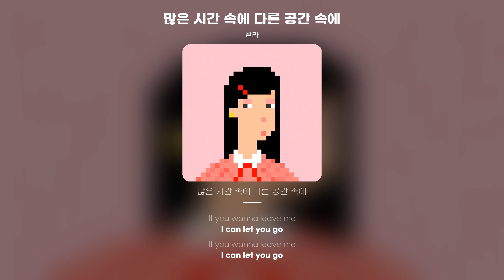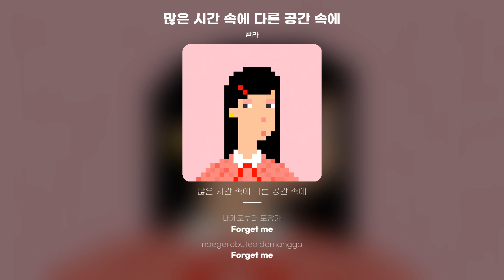[Lyric Video] 콸라 (Qwala) - 많은 시간 속에 다른 공간 속에 (In a lot of time, in another space)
콸라 - 많은 시간 속에 다른 공간 속에
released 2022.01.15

We got a main dish untill night
우리는 잡은 손을 놓지 않았어
방에서 나는 그저 눈을 감아
If you wanna leave me
I can let you go
니가 떠난다면 난 어쩌겠어
내게로부터 도망가
Forget me
Forget me
나를 잊어
Forget me
Forget me
눈 감아줘
많은 시간 속에
다른 공간 속에
각자 지나쳐 간
많은 사건 속에
Forget me
Forget me
나를 잊어
결국 시간은 흘러
근데 왜 난 여기냐고 아직도
기억이 날라 갔으면 했지
가슴에 박혀 버렸어 뱃지
시간은 벌써 새벽 세시
넌 어디서 뭐하고 있니
전화 한통 하고 싶은데
번호도 모르네 비굴하게 x길
지나가버려 전전전 여친처럼
이젠 여행을 끝내야되 주여
미화되는 너의 기억들은 왜
놓아주지 않아 나를 왜
눈밑에 슬픔이 가득해
우리가 만든 기억들은 왜
모래가 돼 한줌 가득 하게
지워지지 않아 더는 왜
Forget me
Forget me
나를 잊어
Forget me
Forget me
눈 감아줘
많은 시간 속에
다른 공간 속에
각자 지나쳐 간
많은 사건 속에
Forget me
Forget me
나를 잊어